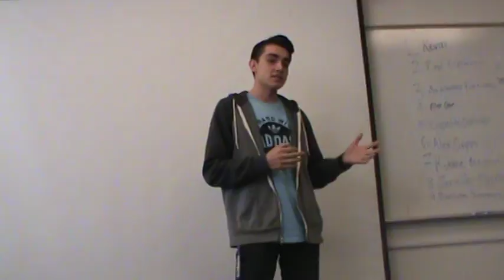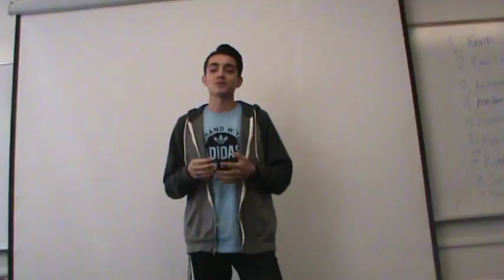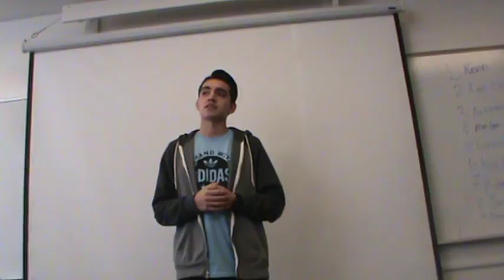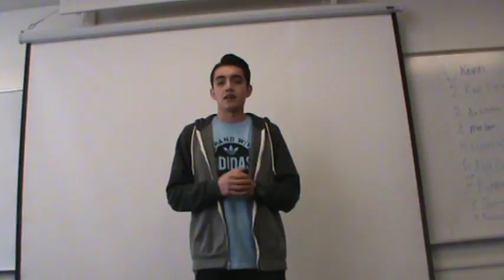Spring 2017 Storytelling 036